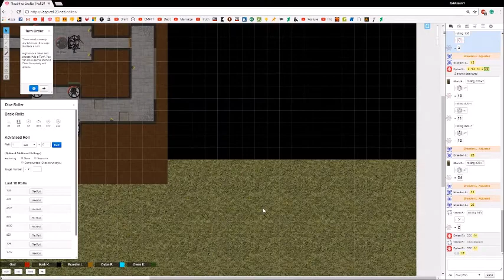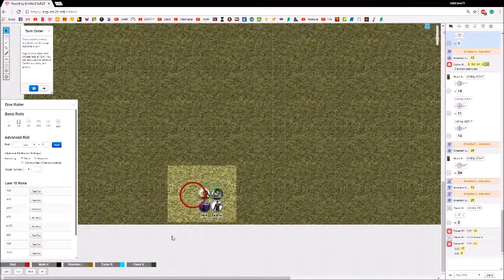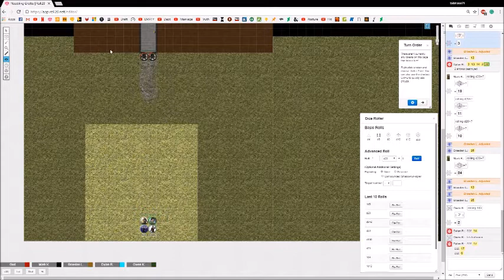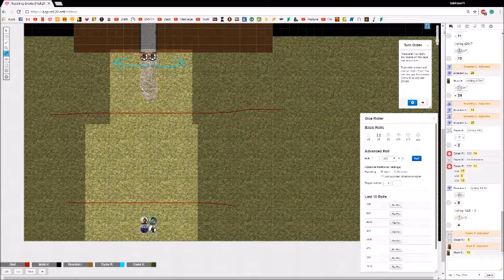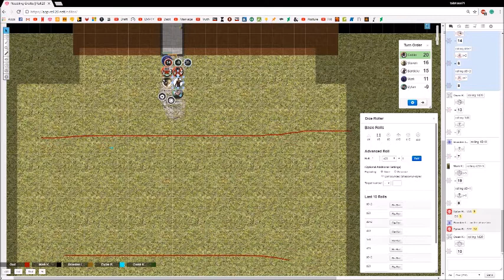Teach Noobs Part 2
To spare myself the torment of learning 5e, I tried to teach them 3.5 but it didn't float. They had a great time but wanted to play a 5e game. You might recognize the adventure if you follow Matt Colville.